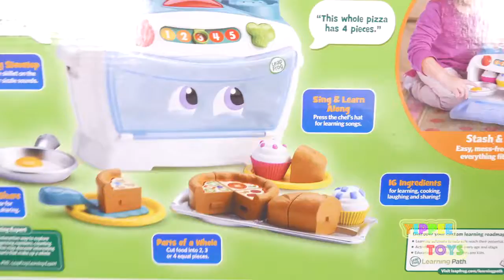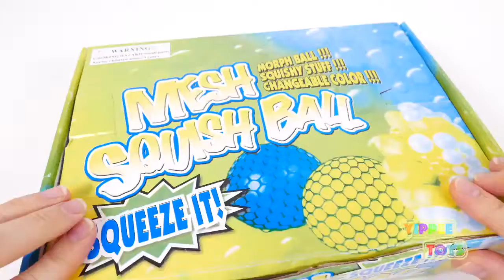Cake Birthday Cake Chocolate Strawberry Cutting Cake Playset Toys for Children